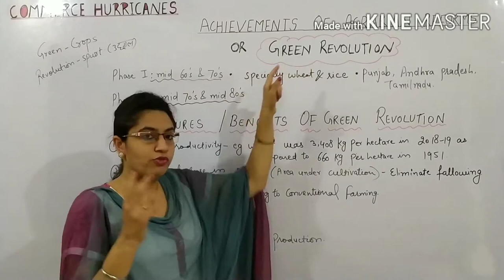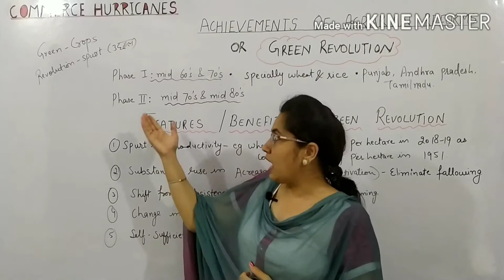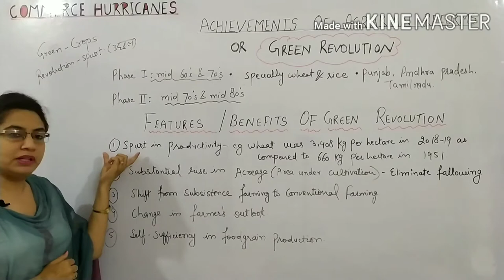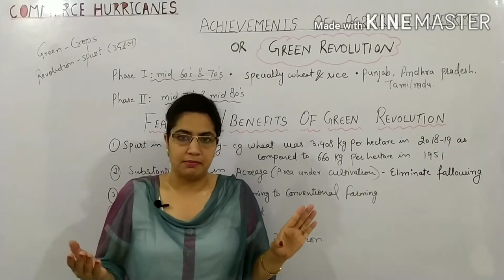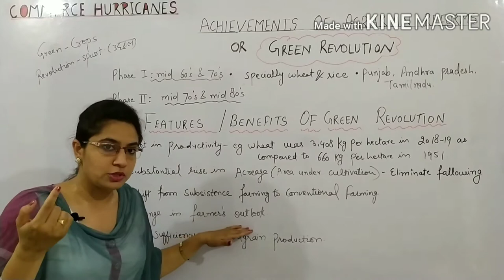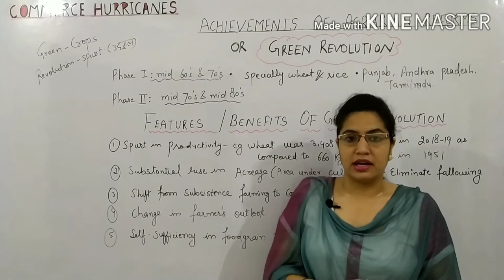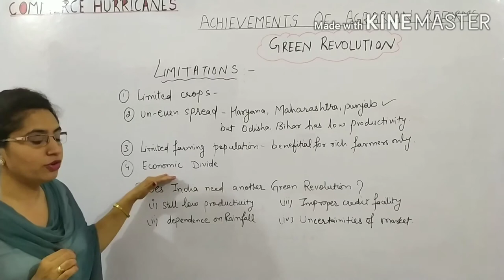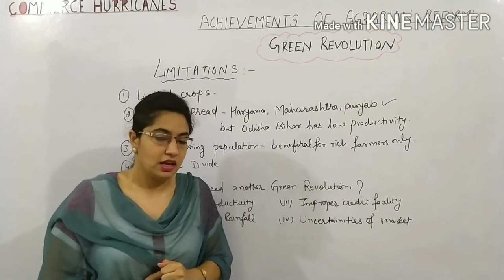GREEN REVOLUTION (ACHIEVEMENTS AND FAILURES OF AGRARIAN REFORMS)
This video is about achievements and failures of agrarian reforms. it is also called green revolution. isme green revolution ki details di gayi hai. please SUBSCRIBE the channel and SHARE the video.